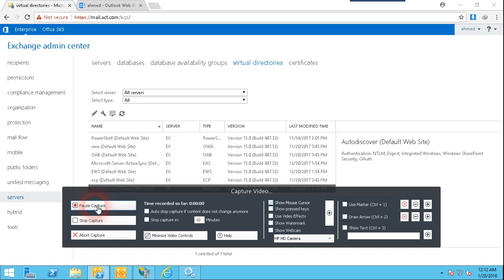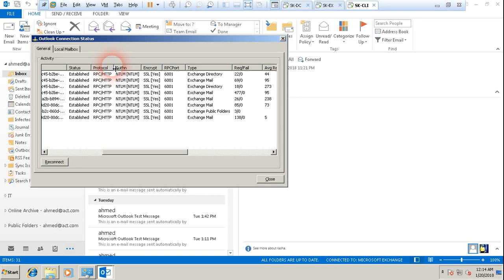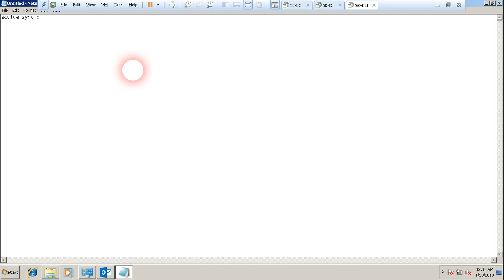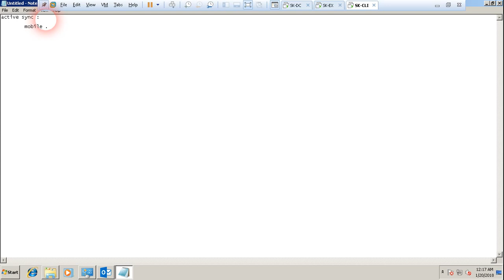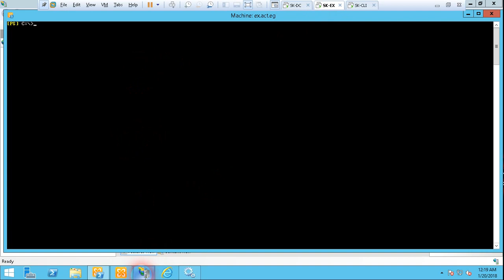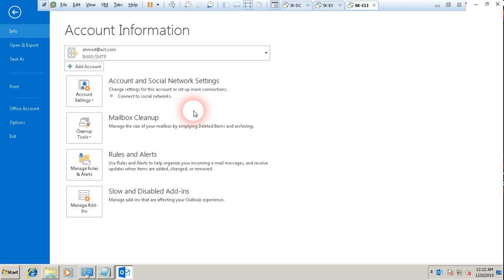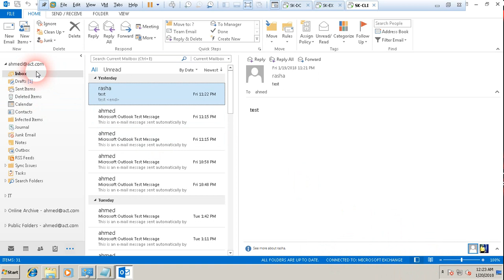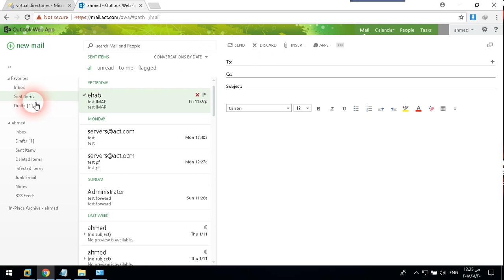22 exchange Protcoles Part 3